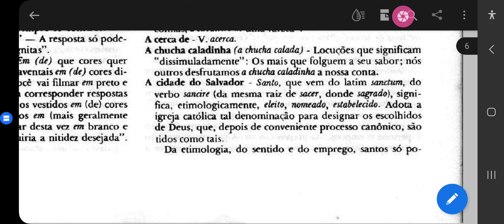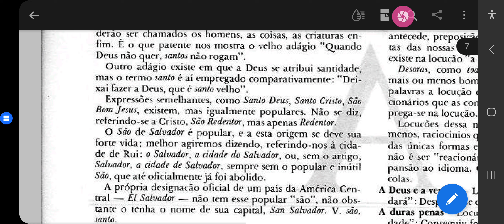10. a cidade do Salvador - Dicionário de Questões Vernáculas